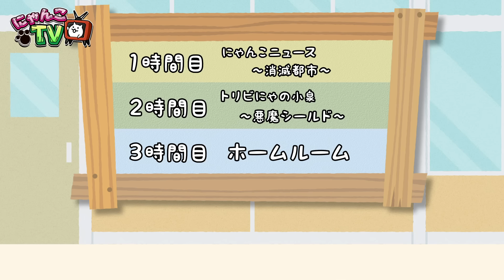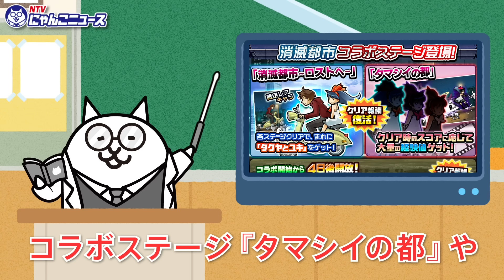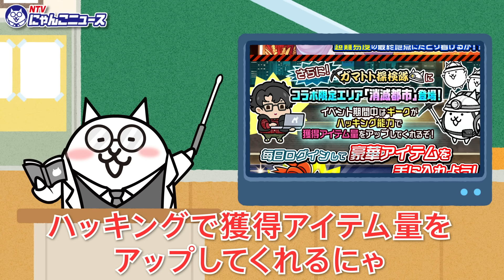【にゃんこTV】消滅都市コラボ2024にゃ！【にゃんこ大戦争公式】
2024年7月8日から7月22日10時59分まで
『消滅都市』×『にゃんこ大戦争』コラボイベント開催にゃ!!!

にゃんこ大戦争のゲーム内の最新情報や、
かゆいところにネコの手が届く得する
にゃんこ雑学などをお届けするにゃー！

視聴者の皆様からのご意見やご要望、
トリビにゃのご投稿は下記のフォームからお願いにゃ。

9300万ダウンロード達成！いまもなおファン急増中！
「キモかわにゃんこ」が日本全国を大暴れ!!誰でもお手軽簡単!! にゃんこ育成ゲーム!!